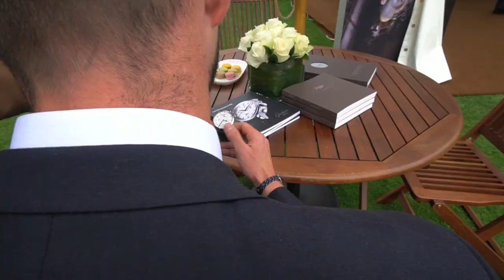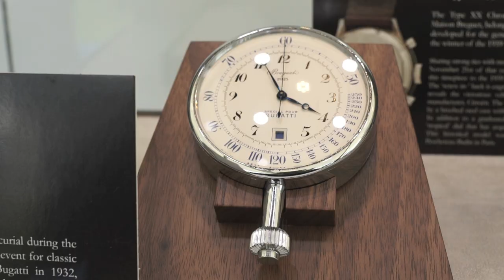London Concours 2018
Described as an “automotive garden party in the heart of London”, Revolution checks out the London Concours, now in its second year.